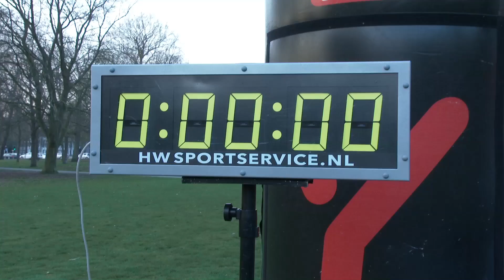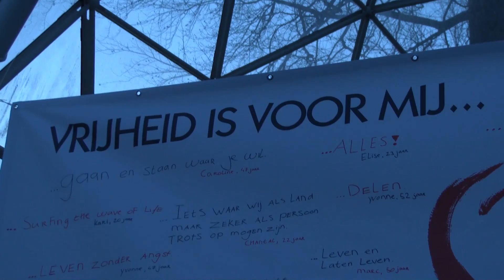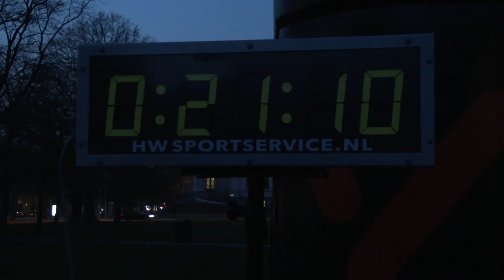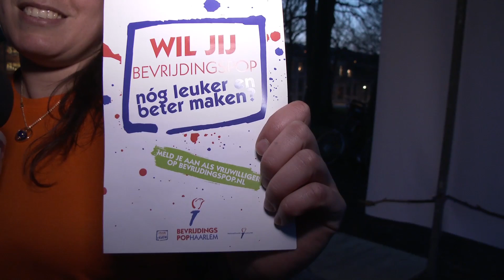Bevrijdingsrun 2017 | Haarlem105